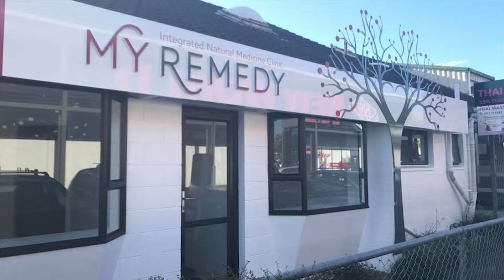Acute Homeopathy Course Teaser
6 week Homeopathy Course
This course is all online and presented by My Remedy Natural Medicine Clinic in Auckland, New Zealand.